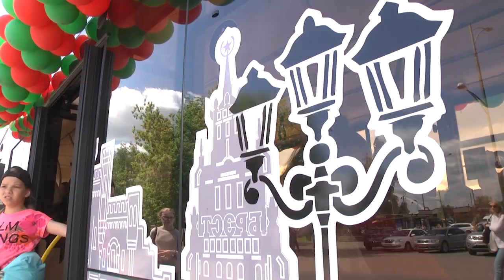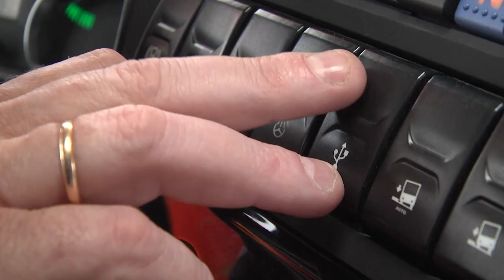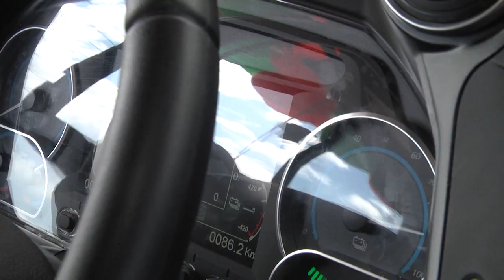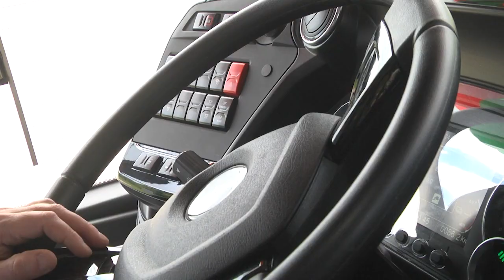2021-06-02 г. Брест. Презентация первого электробуса. Новости на Буг-ТВ.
Автомобили занимают лидирующее место среди источников выбросов свинца в окружающую среду. Если раньше воздух в крупных городах загрязняли, в основном, предприятия, то теперь до 80% вредных выбросов приходится именно на автомобили. Решить эту проблему способно развитие экологического транспорта. В Бресте поддерживают это направление, а потому новый для областного центра общественный транспорт, накануне  представили на площадке рядом с главным входом в Брестскую крепость. Электробус или как его ещё называют «зеленый» транспорт – лишь первый шаг к чистому воздуху. Подробнее о том, когда и по какому маршруту он начнет курсировать, а также о его технических характеристиках, - в материале выпуска.